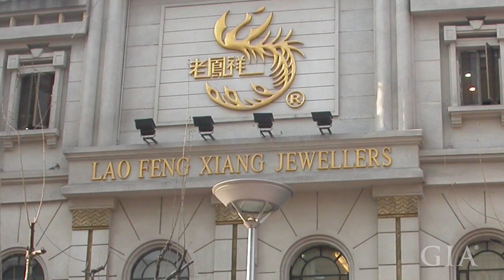The Brand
As a jewelry brand with 166 years’ history, Lao Feng Xiang is considered as the model for brand building in China.